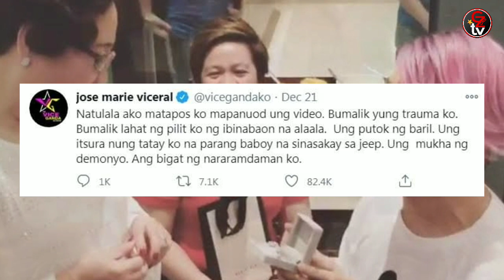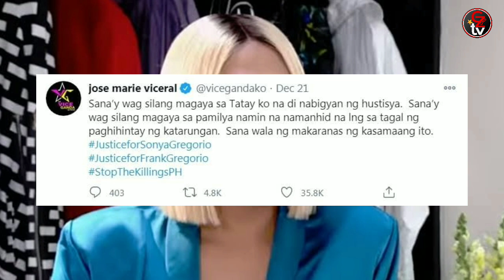VICE GANDA, Naglabas ng Saloobin ng NAALALA ang TATAY na Di Nabigyan Ng HUSTISYA!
📌Credit Source
PinoySfileStories

jose marie ,visceral tweet
Natulala ako matapos ko mapanuod ung video. Bumalik yung trauma ko. Bumalik lahat ng pilit ko ng ibinabaon na alaala. Ung putok ng baril. Ung itsura nung tatay ko na parang baboy na sinasakay sa jeep. Ung mukha ng dem*nyo. Ang bigat ng nararamdaman ko.
Tila lingid ito sa marami na sa kabila ng pagpapasaya niya sa mga tao ay mayroon pala siyang ganito karanasan. Sumunod ang tweet niya ng paghiling na naiwang pamilya ng Gregorio. ( jose marie visceral tweet)
Sana’y wag silang magaya sa Tatay ko na di nabigyan ng hustisya. Sana’y wag silang magaya sa pamilya namin na namanhid na lng sa tagal ng paghihintay ng katarungan. Sana wala ng makaranas ng kasamaang ito.
Marami rin ang nakisimpatiya kay vice, lalo na iyong mga hindi alam na may ganitong pala siyang pinagdaanan. Ayon sa report noon ng Pep.ph, binunyag ni Vice sa isang presscon na ang kaniyang ama ay alintulad sa nangyaring krimen sa pamilya gregorio sa harap ng kanilang pamilya.